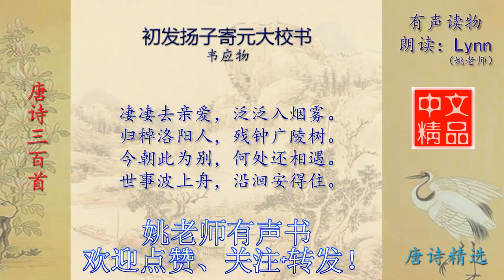初发扬子寄元大校书 韦应物 唐诗三百首配乐诵读与释义 有声书